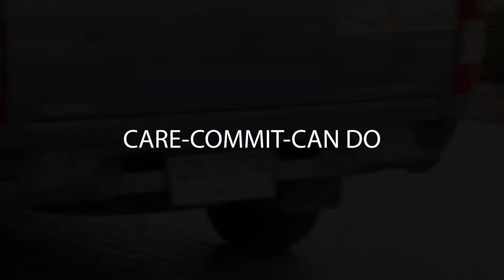Dusit Thani Pattaya "Care-Commit-Can Do" - Father Ray Foundation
Dusit Thani Pattaya Supports Father Ray Foundation In These Challenging Times.

As part of hotel's "CARE-COMMIT-CAN DO" Corporate Social Responsibility programme, Dusit Thani Pattaya continually supports the community we live in and those in need, especially during these challenging times.

Supporting and giving back to the community has always been a part of Dusit Thani Pattaya's first priority. We aim to make a sustainable difference in all occasions and to improve the quality of life of those in need.